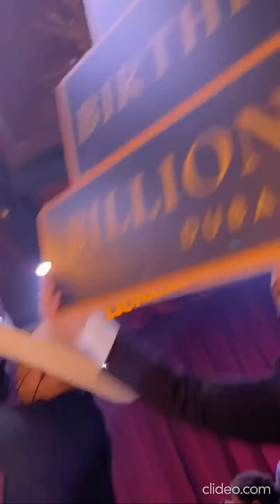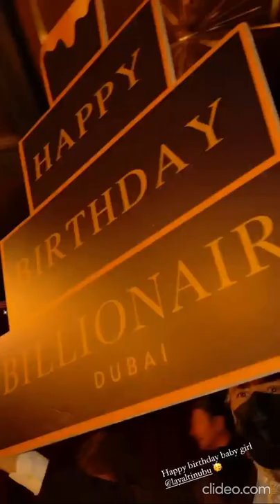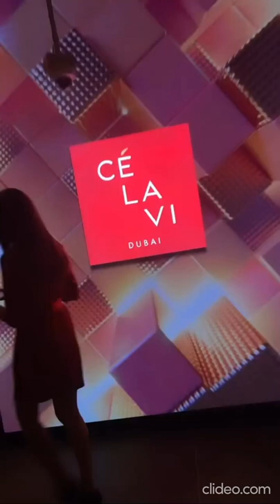Neya Kalu Tania Omotayo Adrianna Szarina - Layal Tinubu 32nd birthday party Dubai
Neya Kalu Tania Omotayo Adrianna Szarina- Layal Tinubu 32nd birthday party